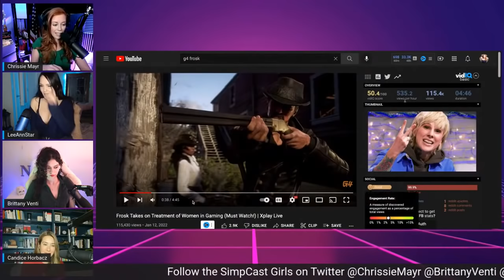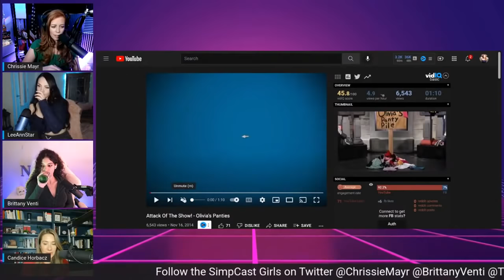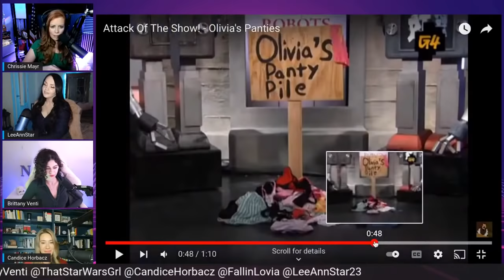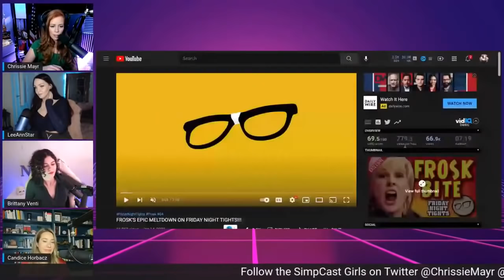Chrissie Mayr Explains the G4 Debacle & Her Impression of Frosk on Friday Night Tights! FNT!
Stand Up Comedian Chrissie Mayr breaks down the G4 clip from Xplay where Frosk has a meltdown!
She also goes over how she did an impression of the gaming show host on Friday Night Tights!
This was from the Sunday 1/16 Livestream of SimpCast with Chrissie along with Brittany Venti, Eva Lovia aka Candice Horbacz, and LeeAnn Star

Hail FNT!

Do you have enough time to learn about Crytpo??? I don't! for a $1 Trial of James McMahon's amazing website!!! All you have to do is LITERALLY copy what he does!

STAND UP DATES:
2/26/22- LEVITTOWN, Long Island, NY

3/19/22- SAVANNAH, GA

3/20/22- TAMPA, FL